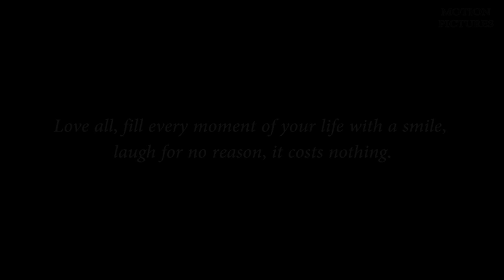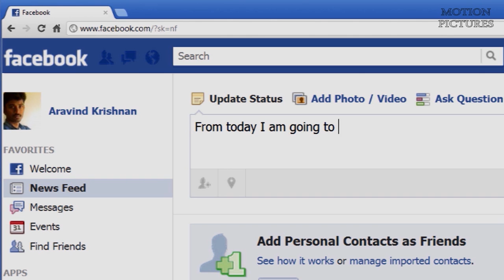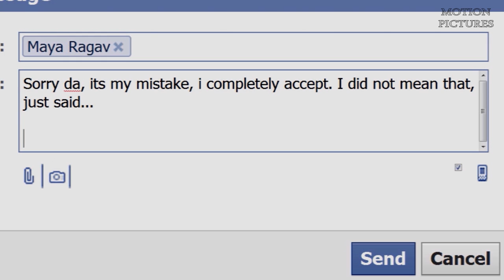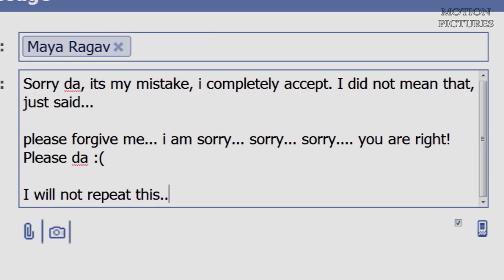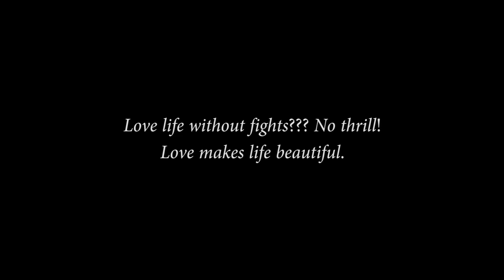Kaadhalikka Neramillai (காதலிக்க நேரமில்லை) Tamil Short Film by Karthik Nagarajan | Romantic Comedy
Inspired by Balaji Mohan's Kaadhalil Sodhapuvadhu Eppadi

Team involved in making this film :

Written, Edited and Directed by Karthik Nagarajan
Cinematography by Karthik Ganesan
Sound Mixing by Pradvay
Sound Engineers - Anandaraj and Siva
Asst. Directors - Rama Krishna and Ravish

Cast
Vicky Ran - As Aravind
Nishitha Menon - As Maya
Kriti Kumar - As Shruthi
Karthik Nagarajan - As Karthik
Ravish - As Friend

A Motion Pictures 2012 Production